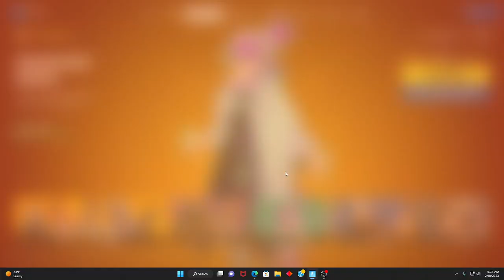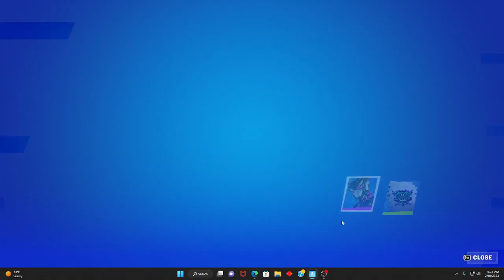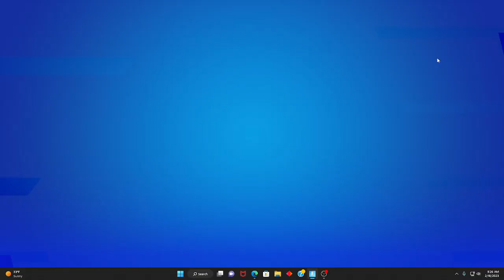L1 Louis: Fortnite Battle Pass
L1 Louis getting the Fortnite Battle Pass